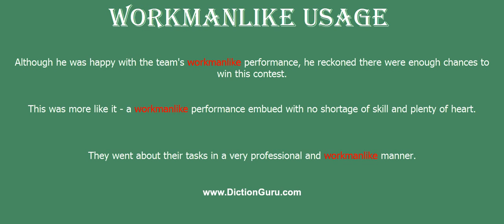workmanlike: How to pronounce workmanlike with Phonetic and Examples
This video shows how to pronounce workmanlike, workmanlike meaning, workmanlike definition, workmanlike phonetic, workmanlike synonyms and workmanlike example

workmanlike Definition : worthy of a good workman
workmanlike Phonetic : 'wə:kmənlaik
workmanlike Synonyms : efficient, competent, satisfactory
workmanlike Examples :
Although he was happy with the team's workmanlike performance, he reckoned there were enough chances to win this contest.
This was more like it - a workmanlike performance embued with no shortage of skill and plenty of heart.
They went about their tasks in a very professional and workmanlike manner.